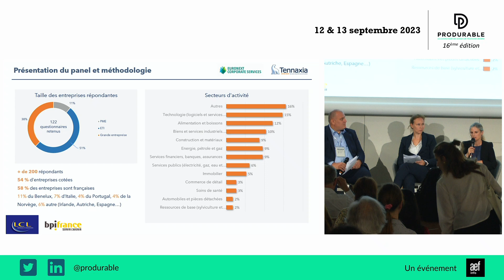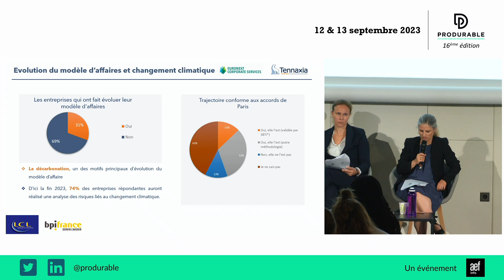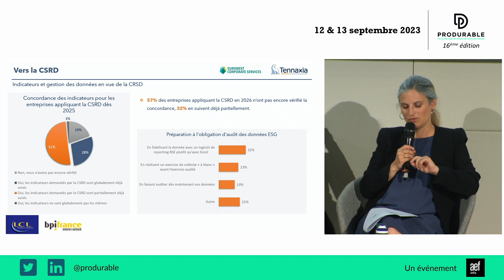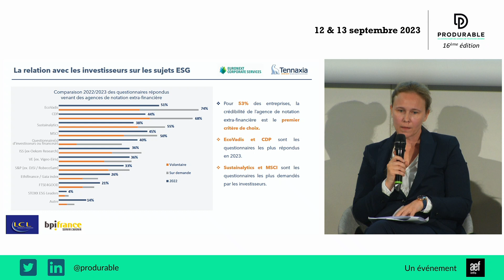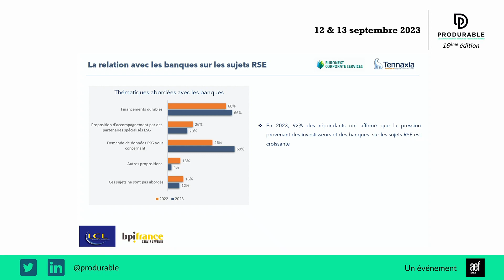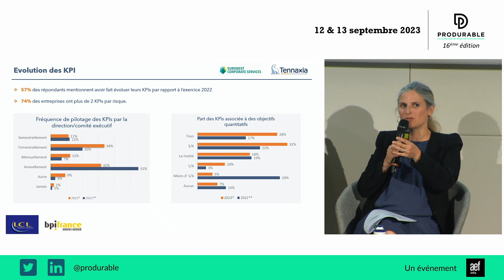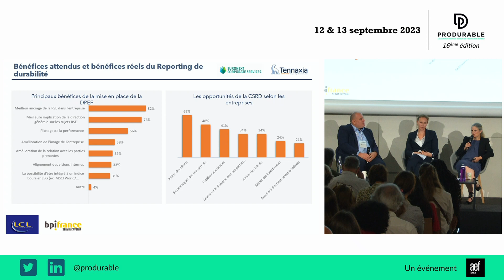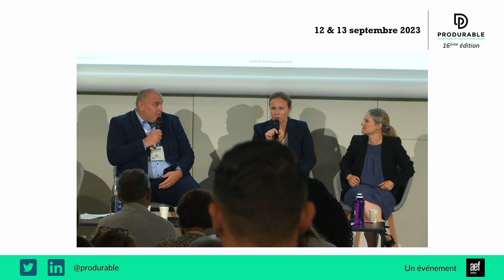De la DPEF à la CSRD* : Comment les entreprises se préparent au nouveau rapport de durabilité?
Etat des lieux, évolutions passées et à venir des pratiques de reporting
Avec :
- Solène GARCIN-CHARCOSSET, Directrice de la Business Line RSE, TENNAXIA
- Emmanuel Thierry, Associé / Sustainability / Audit / Advisory, Mazars
- Eric Duvaud, Directeur des normes de durabilité de l’ANC, membre du Technical Expert Group (TEG) de l’EFRAG - Autorité des normes comptables